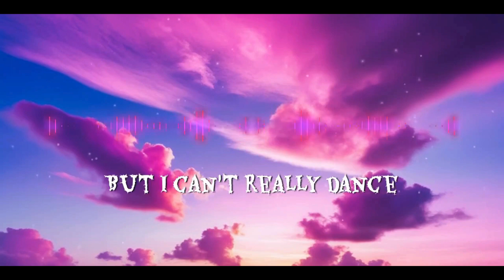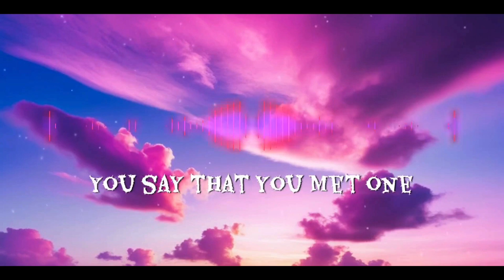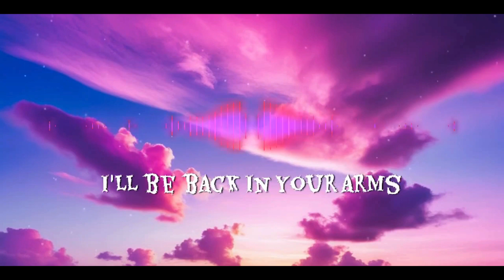Guccihighwaters - Highschool (Lyrics),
Welcome to VR Music Mix Channel, where musical magic comes to life! Immerse yourself in a sonic journey that transcends boundaries. From the soulful melodies to the pulsating beats of electronic vibes, our channel is a haven for music enthusiasts. Discover handpicked tracks that evoke emotions and elevate your listening experience. Whether you're seeking relaxation or a burst of energy, our diverse playlists cater to every mood. Hit play, and let the rhythm guide your soul. 🎶✨ MusicUnbound ExploreSound"